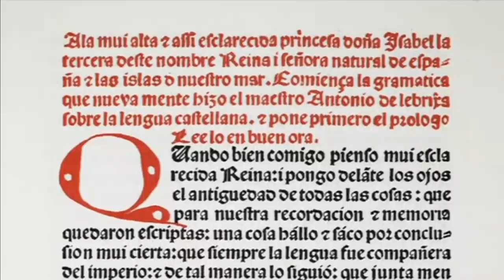DEL SIGLO XV AL XVI LOS REYES CATÓLICOS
Adaptación y montaje para niños del último ciclo de Primaria de la magnífica serie de TVE sobre la Historia de España.